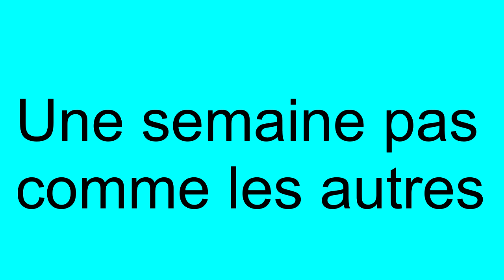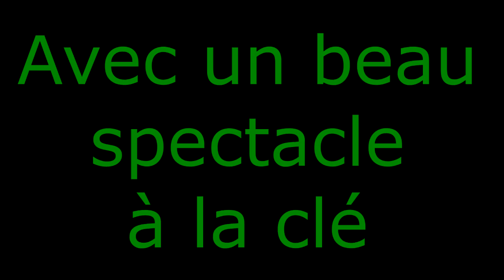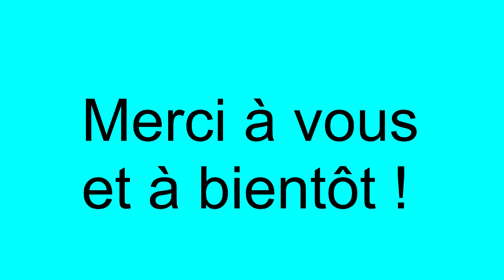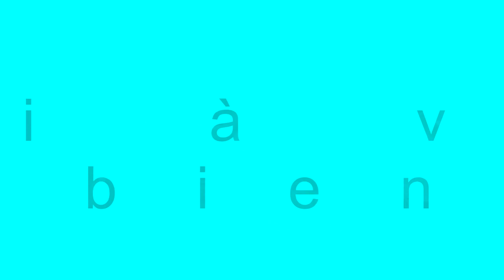Diaporama photos - semaine du 11 juillet 2015 - Lookéa Mare Nostrum